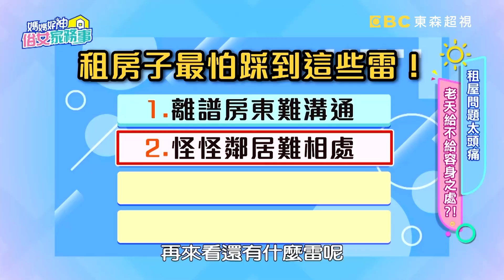詹子晴房東闖家裡被抓包 竟狡辯：這是我家？林莎慘遭心懷不軌屋主纏身「想好好照顧」？【媽媽好神之俗女家務事】20211213 完整版 租屋恐怖經驗 EP405 詹子晴 林莎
租屋問題太頭痛！老天給不給容身之處？！租屋學問多！蛋黃區地段人人搶，用低價租到是賺到還是其中有詐？租屋看房要小心！林莎遭怪房東纏身好無助！好房東可遇不可求！出租後竟還三天兩頭往房客家跑、管東管西沒自由空間？鄰居太難相處！寫恐嚇信蒐集資料還加眉批！？律師教你如何安全自保避免紛爭！精彩內容就在超視33頻道每晚十點，季芹、佩甄主持的「媽媽好神之俗女家務事」！

來賓：何嘉文、詹子晴、李明川、林莎
專家：律師 劉韋廷